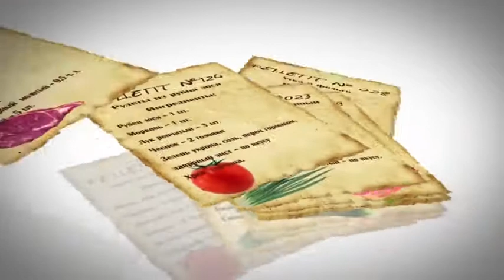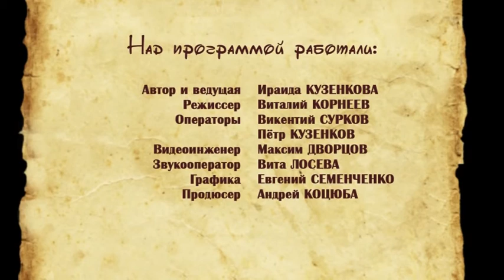Охота Есть Охота. Сезон 1. Рагу из заячьих потрохов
«Охота есть охота». Россия, 2013 г. (12+) Охота – увлекательное занятие. Но порой при возвращении добытчика дичи домой, в воздухе повисает вопрос: «что делать с трофеями?» Ответ на него зачастую не знает ни сам охотник, ни его супруга. Эксклюзивный проект «Охота есть охота»  как раз  раскроет все тайны охотничьей кухни. А поможет в этом жена известного охотоведа, опытный кулинар Ираида Кузенкова. Ираида опытный кулинар, она расскажет и покажет, как правильно обработать и упаковать для транспортировки добытую дичь. Как грамотно хранить мясо в домашних условиях. В арсенале ведущей не только рецепты традиционных шулюма и шурпы, Ираида поделится опытом, как, из, казалось бы, второстепенных мясных продуктов, таких как желудок или скажем губа или щека лося, приготовить настоящие деликатесы. Отведав которые, гости собравшиеся за столом,  непременно поднимут бокалы за хозяина – охотника, его прекрасную половину, и скажут с чувством удовлетворения и некоторой зависти: «ОХОТА есть ОХОТА». Охотник и рыболов — это увлекательное путешествие в мир древних инстинктов и навыков, в мир приключений и ярких эмоций. Следуйте за нами подальше от городов, в удаленные дикие места и почувствуйте гордость, которую всегда испытывали наши предки, возвращаясь домой с добычей в руках.